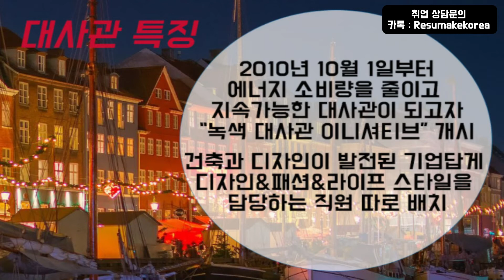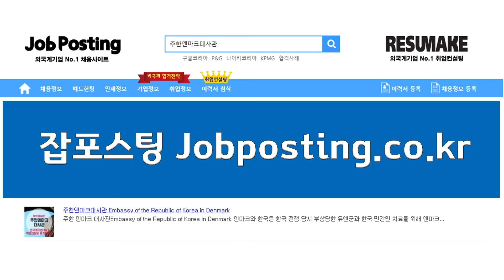주한 덴마크대사관 채용 인터뷰 면접준비 방법 Embassy of Denmark in Korea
주한 덴마크대사관 채용 인터뷰 면접준비 방법 Embassy of Denmark in Korea! 신입부터 경력직 그리고 임원진까지 성공적인 취업과 이직을 위한 1:1 맞춤 프리미엄 취업컨설팅 프로그램!